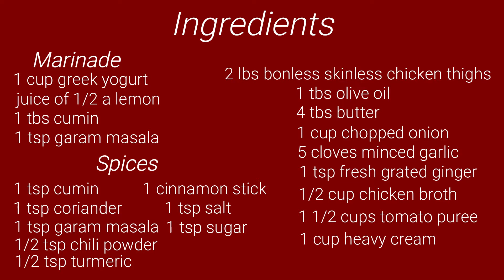Butter Chicken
This is a classic Indian dish. Chicken braised in butter, tomato puree, cream and spices! Served with basmati rice. This recipe has tons of flavor and cooks in 30 mins.

ingredients:
2 pounds boneless skinless chicken thighs
4 tablespoons butter
1 Cup chopped onion
5 cloves minced garlic
1 teaspoon freshly grated ginger
1 Cup heavy cream
1/2 Cup chicken broth
1 1/2 cups tomato puree
1 tablespoon olive oil
Marinade:
One Cup Greek yogurt
the juice of half a lemon
1 tablespoon cumin
1 teaspoon garam masala
Spices:
1 teaspoon cumin
 1 teaspoon garam masala
1 teaspoon coriander
1/2 teaspoon turmeric
1/2 teaspoon chili powder
1 cinnamon stick
1 teaspoon salt
1 teaspoon sugar